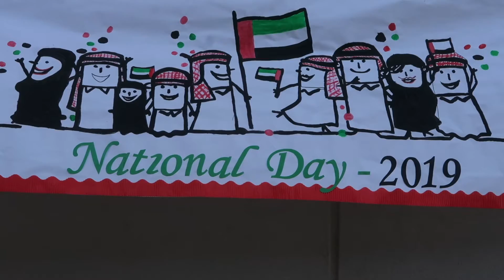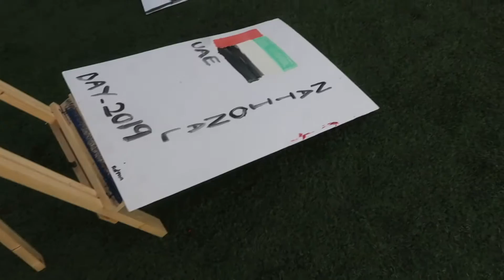Vlogmas Day 2 | UAE National day 2019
Hey Yall!
UAE National Day is celebrated on December 2nd and marked the 48th year of the creation of the United Arab Emirates.